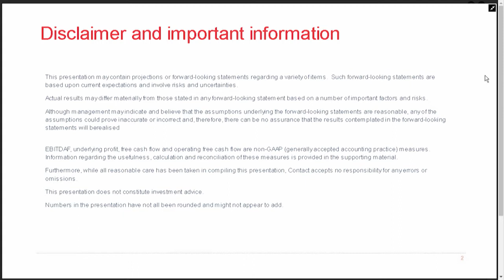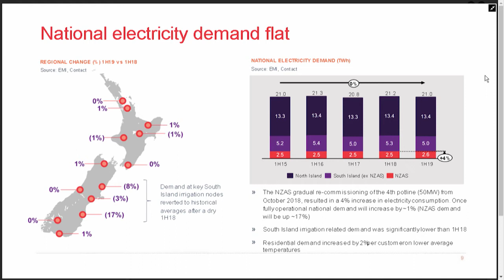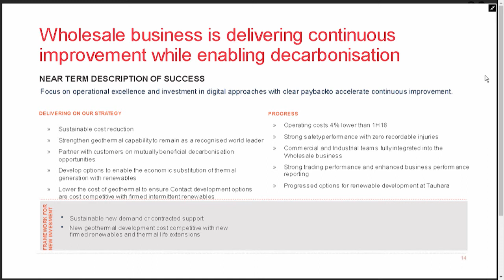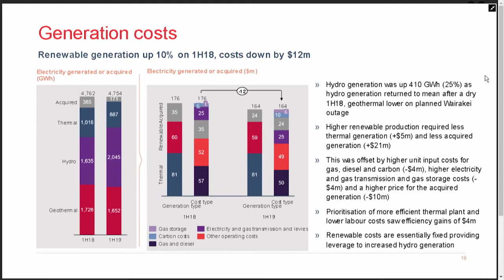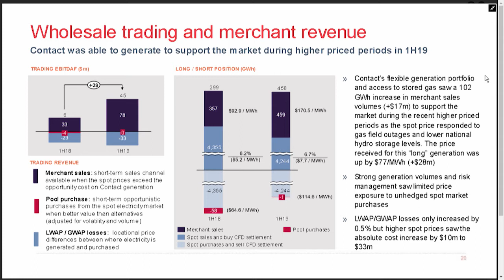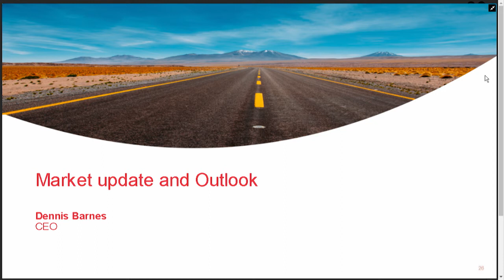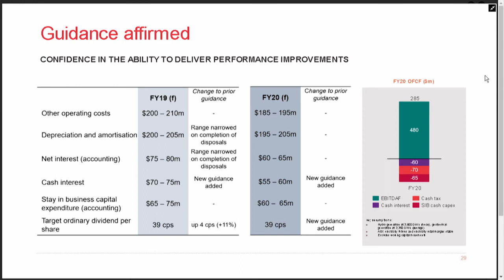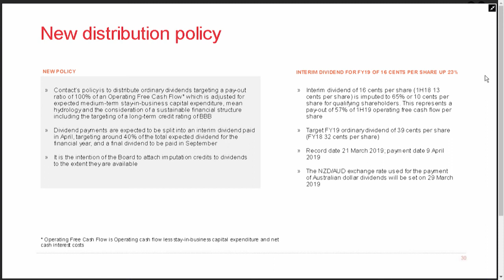Contact Energy: 1H19 results presentation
Presentation of the financial results for the six month ended 31 December 2018.